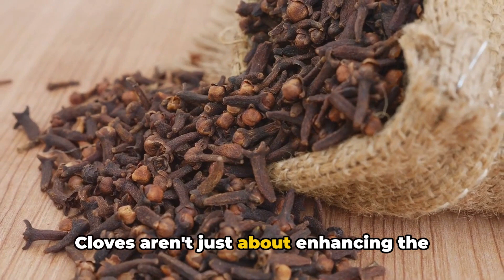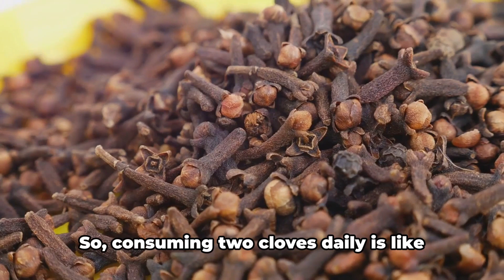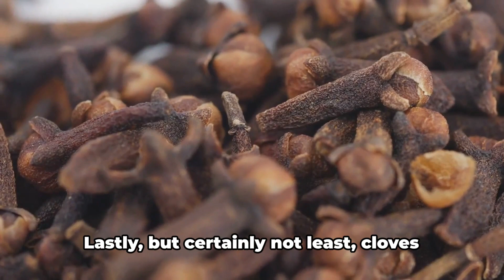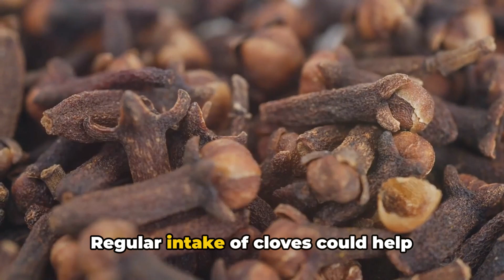2 Cloves a Day: What You Didn't Know?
Unlocking Clove's Potential: Exploring the Health Benefits of this Powerful Spice

Clove, a fragrant spice commonly used in cuisines around the world, harbors a wealth of health benefits that extend far beyond its culinary uses. From its rich history in traditional medicine to its modern-day applications, let's delve into the myriad ways in which clove can enhance health and well-being.

A Spice with a Story: The History of Clove
Clove, derived from the flower buds of the clove tree (Syzygium aromaticum), has a storied history dating back centuries. Indigenous to Indonesia, cloves were highly prized by ancient civilizations for their medicinal properties and aromatic qualities. They were traded along the historic Spice Route, captivating the palates and imaginations of cultures worldwide.

The Healing Power of Clove: Health Benefits Unveiled
Clove is renowned for its potent antioxidant, anti-inflammatory, and antimicrobial properties, making it a versatile remedy for various health conditions. Its active compound, eugenol, lends clove its distinctive aroma and therapeutic effects. Research suggests that clove may offer benefits for oral health, digestion, pain relief, and immune support.

Harnessing Nature's Pharmacy: Practical Uses of Clove
Clove can be incorporated into daily life in numerous ways to reap its health-promoting benefits. From adding whole cloves to culinary creations to using clove essential oil in aromatherapy or topical applications, there are countless ways to harness the power of this remarkable spice. Clove-infused teas, tinctures, and poultices offer additional avenues for experiencing its healing effects.

Clove in Modern Medicine: From Tradition to Innovation
While clove has long been revered in traditional medicine systems such as Ayurveda and Traditional Chinese Medicine (TCM), modern science continues to validate its therapeutic potential. Clinical studies have explored clove's efficacy in treating conditions ranging from dental ailments to digestive disorders and inflammatory conditions. Ongoing research holds promise for further unlocking clove's medicinal properties and applications.

Precautions and Considerations: Using Clove Safely
While generally safe when used in culinary amounts, concentrated forms of clove, such as essential oil, should be used with caution and diluted appropriately. Individuals with certain medical conditions or allergies should consult a healthcare professional before incorporating clove into their wellness regimen. Pregnant or breastfeeding individuals should also exercise caution when using clove products.

Embracing Clove's Potential: A Spice for Wellness
Incorporating clove into one's lifestyle offers a flavorful and aromatic way to support overall health and well-being. Whether enjoyed in culinary creations, aromatic blends, or topical applications, clove's diverse benefits make it a valuable addition to any natural health toolkit. By unlocking the potential of this ancient spice, we can tap into nature's pharmacy and promote holistic wellness for body, mind, and spirit.

🔖Chapters:
00:00:00 The Unknown Secrets of Cloves
00:00:46 The Power of Two Cloves
00:02:33 Key Takeaways and Summary